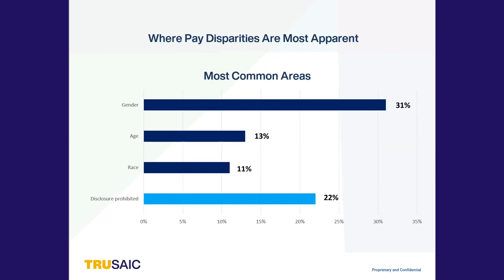Where are pay disparities most apparent? - Trusaic Webinar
Is your organization making strides to achieve its diversity, equity, and inclusion goals? Are you complying with international and local pay equity laws? Trusaic’s all-in-one DEI software solution, PayParity, brings your goals to life and positions you as a leader in the fight for equal pay.

For more information on how PayParity can help you monitor your DEI goal progress, identify reliable pay disparities, and develop remediation plans for achieving pay equity, head to the link below: